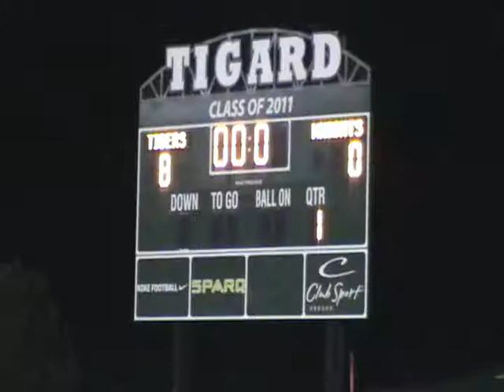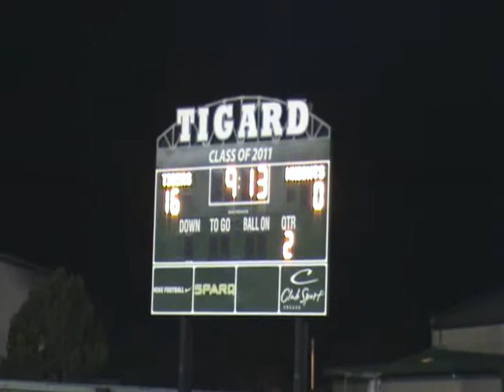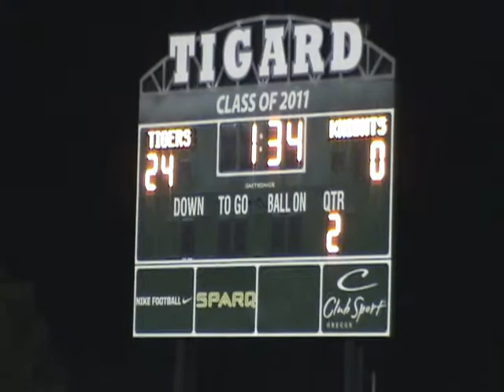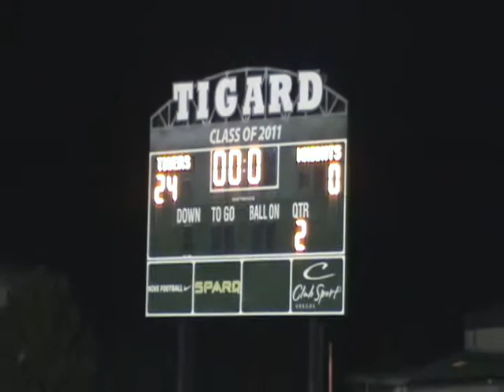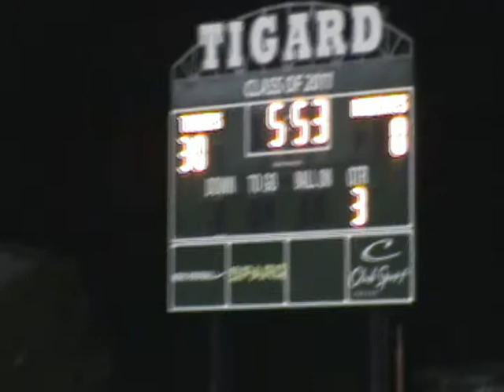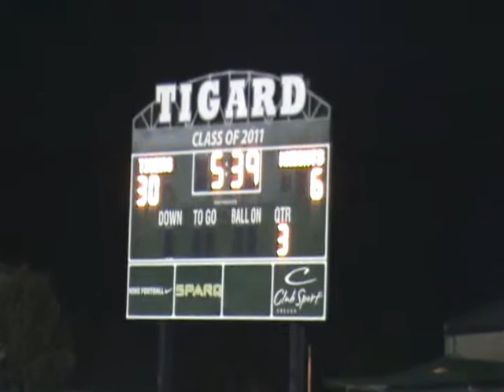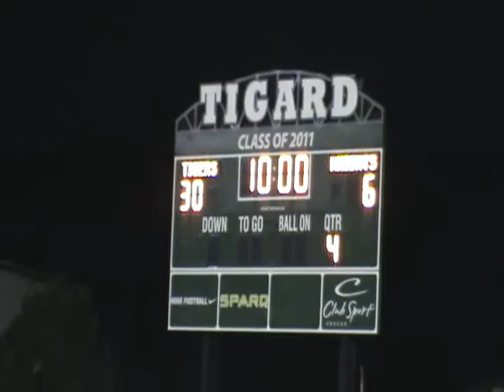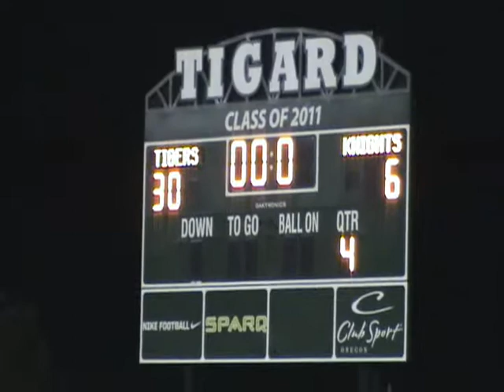Sherwood@Tigard 100612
Sherwood versus Tigard, 10/06/2012